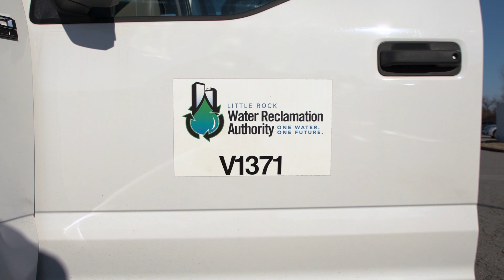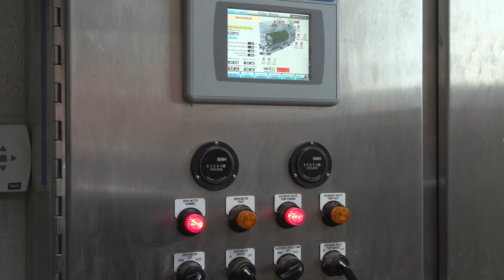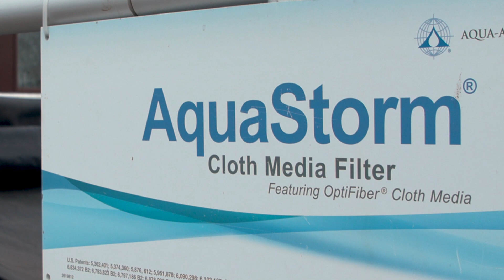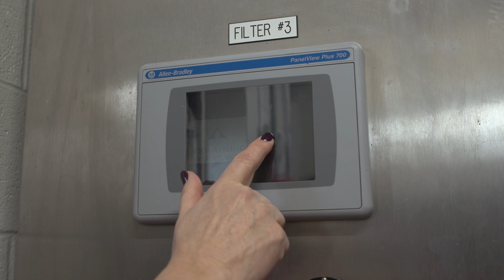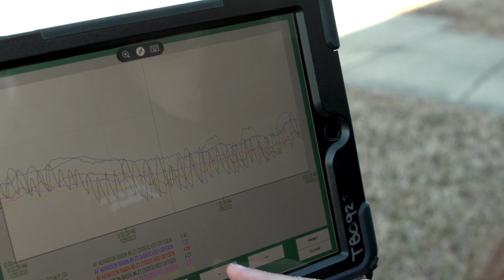Little Rock, AR: AquaStorm Video Success Story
AquaSBR Sequencing Batch Reactor System

Aqua-Aerobic Systems, Inc.
6306 North Alpine Road
Loves Park, IL 61111 U.S.A.

Aqua-Aerobic Systems, Inc. is a private company servicing its customers around the world with performance-proven, quality products and systems that are adaptable to the changing demands of the water and wastewater treatment industry. Our markets range from small to medium sized municipalities to large metro areas around the world, including both domestic and industrial waste streams.

We pride ourselves on establishing life-long relationships by fully understanding our customers' needs while working collaboratively to provide the best treatment solution at the lowest cost of ownership over the life of the plant.